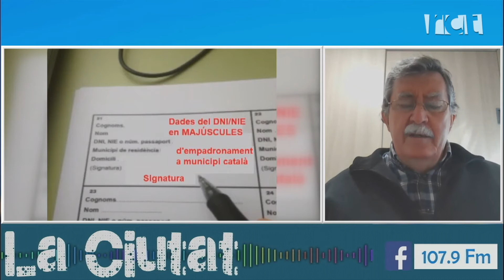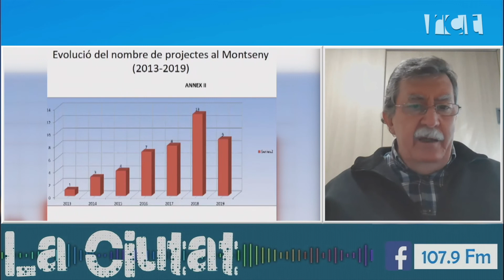[La Ciutat] Entrevista Carles Lumeras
Avui us parlem de la ILP ( Iniciativa Legislativa Popular ) que volen presentar al Parlament la Coordinadora per la Salvaguarda del Montseny, Depana, Ecologistes en Acció i SEO Birdlife, per tal de recuperar la protecció del Parc Natural del Montseny. Recordem que l'any 2016 el Pla Especial de Protecció del Montseny, aprovat l'any 2008, va ser anul·lat per una sentència del Tribunal Suprem, retornant la situació legal de l'any 1977. Els ecologistes denuncien que a dia d'avui els valors ambientals del massís i la seva contribució al manteniment d'unes condicions de vida sostenibles, estan en perill. En parlem amb Carles Lumeras, president de la Coordinadora per la Salvaguarda del Montseny.